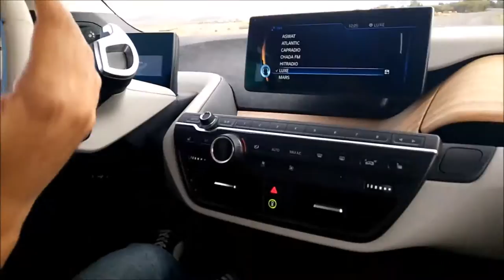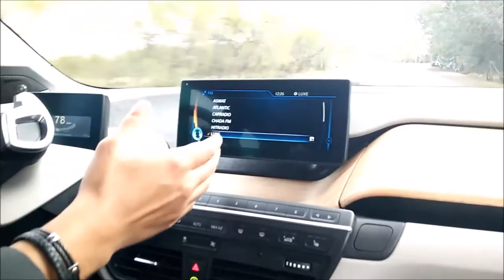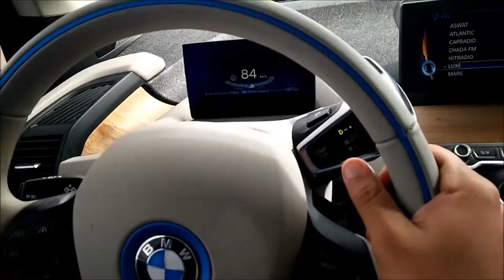Essai de la BMW i3 100% électrique ! | Mekanikus